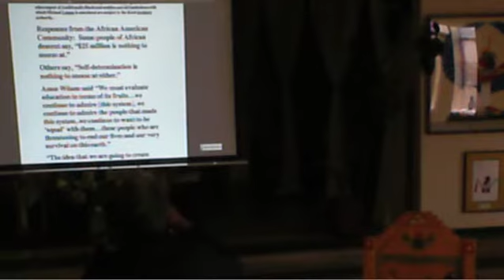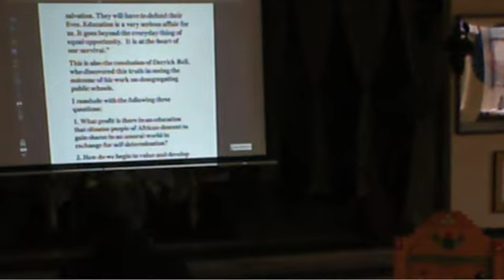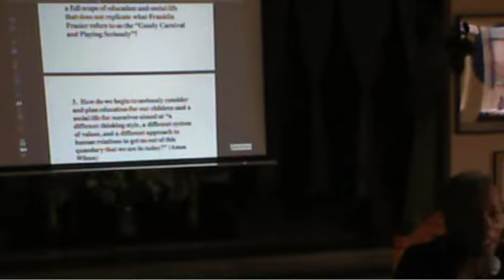Wo'se Service Min Greg What Did You Do With the Day God Gave You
Sis bisola exposes Lomax for receiving 25 million from far right wing. implication on educational outcomes of african american